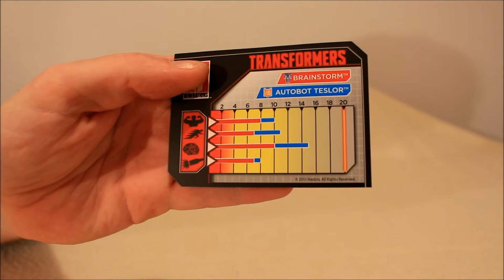Transformers Titans Return Exclusive Brainstorm with Autobot Teslor - GotBot True Review NUMBER 206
This is my look at the exclusive Transformers Titans Return deluxe class Brainstorm figure with his titan master partner known as Autobot Teslor! I compare him to his other teams members, his vintage g1 incarnation and Blurr, the mold that he is based upon! Overall, I love his design, paint applications, articulation and method for switching between modes. He is sharp and fun! The real question that many would wonder is how I managed to get him since I neither live in, nor am I able to just quickly visit, the United States.  Fear not! I will explain everything! Check this guy out for yourself and see if you agree with my enthusiasm!